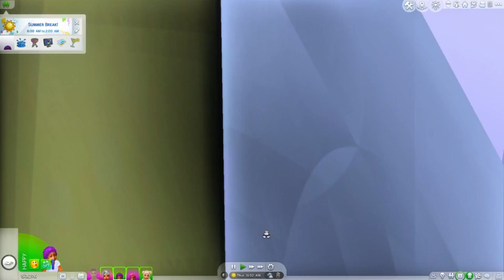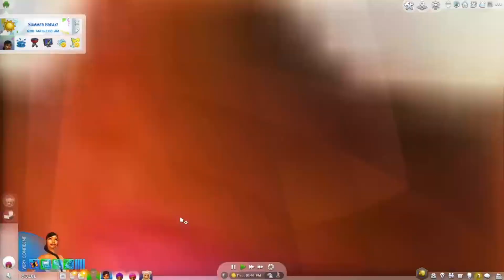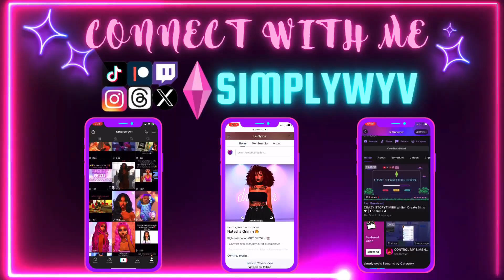🍼Teen Mom🍼 #87 • WEDDING DRESS SHOPPING 👗💍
ʜᴇʟʟᴏ ꜱɪᴍᴍɪᴇꜱ! ♡ ɢᴇᴛ ᴄᴏᴘʏʀɪɢʜᴛ ꜰʀᴇᴇ ᴍᴜꜱɪᴄ ʜᴇʀᴇ

ʟɪᴋᴇ 🦋 ᴄᴏᴍᴍᴇɴᴛ 🦋 ꜱʜᴀʀᴇ 🦋 ꜱᴜʙꜱᴄʀɪʙᴇ 🦋 ᴛᴜʀɴ ᴏɴ ᴘᴏꜱᴛ ɴᴏᴛɪꜰɪᴄᴀᴛɪᴏɴꜱ
♡ ᴍʏ ꜱᴏᴄɪᴀʟꜱ ♡
ᴛᴡɪᴛᴄʜ - ꜱɪᴍᴘʟʏᴡʏᴠ
ᴘᴀᴛʀᴇᴏɴ -  ꜱɪᴍᴘʟʏᴡʏᴠ
ᴛɪᴋᴛᴏᴋ - @ꜱɪᴍᴘʟʏ.ᴡʏᴠ
ɪɢ - @ꜱɪᴍᴘʟʏᴡʏᴠ
ɢᴀʟʟᴇʀʏ ɪᴅ - ꜱɪᴍᴘʟʏᴡʏᴠ
ᴛʜʀᴇᴀᴅꜱ - ꜱɪᴍᴘʟʏᴡʏᴠ
x - ꜱɪᴍᴘʟʏᴡʏᴠ
ᴅɪꜱᴄᴏʀᴅ - ꜱɪᴍᴘʟʏᴡʏᴠ

🦋 ᴡʜᴇʀᴇ ᴅᴏ ʏᴏᴜ ɢᴇᴛ ʏᴏᴜʀ ᴄᴄ?: ᴘᴀᴛʀᴇᴏɴ, ᴘɪɴᴛᴇʀᴇꜱᴛ, ꜱɪᴍꜱᴅᴏᴍ, ᴛᴜᴍʙʟʀ, ᴛꜱʀ — ᴍᴀɪɴ ꜱɪᴛᴇꜱ.

🦋 ᴡʜᴀᴛ ɢꜱʜᴀᴅᴇ ᴅᴏ ʏᴏᴜ ᴜꜱᴇ?: ᴀᴠᴇʀᴢᴀ ꜱʜɪɴᴇ ᴘʀᴇꜱᴇᴛ, ᴡɪᴛʜ ᴍʏ ᴏᴡɴ ᴛᴡɪꜱᴛ

🦋 ᴡʜᴀᴛ ᴋɪɴᴅ ᴏꜰ ᴘᴄ ᴅᴏ ʏᴏᴜ ʜᴀᴠᴇ?: ᴍʏ ᴅᴀᴅ ʙᴜɪʟᴛ ᴍʏ ɢᴀᴍɪɴɢ ᴘᴄ:
ᴄᴘᴜ - ʀʏᴢᴇɴ 7 5700x 8 ᴄᴏʀᴇ ᴘʀᴏᴄᴇꜱꜱᴏʀ
ᴍᴏᴛʜᴇʀʙᴏᴀʀᴅ - ᴀꜱʀᴏᴄᴋ ʙ550ᴍ ꜱᴛᴇᴇʟ ʟᴇɢᴇɴᴅ ᴡɪᴛʜ ᴡɪꜰɪ
ɢᴘᴜ - ᴀꜱʀᴏᴄᴋ ʀᴀᴅᴇᴏɴ ʀx 660 8ɢʙ
ɴᴠᴍᴇ - (1) ꜱᴀᴍꜱᴜɴɢ 980 ᴘʀᴏ 1ᴛʙ, (2) ᴛᴇᴀᴍ ɢʀᴏᴜᴘ ᴍᴏ44ʟ 2ᴛʙ
ʀᴀᴍ - ᴏʟʏᴏ ᴡᴀʀʜᴀᴡᴋ ʀɢʙ 32ɢʙ ᴅᴅʀ4 3600ᴍʜᴢ
ᴘᴏᴡᴇʀ ꜱᴜᴘᴘʟʏ - ᴄᴏʀꜱᴀɪʀ ᴄᴠ650
ᴄᴘᴜ ꜰᴀɴ - ᴠᴇᴛʀᴏᴏ ᴠ5 ᴘɪɴᴋ
ᴄᴀꜱᴇ - ᴠᴇᴛʀᴏᴏ ᴍ03 ᴍɪɴᴛ ɢʀᴇᴇɴ ᴍɪᴄʀᴏ ᴀᴛx
ꜰᴀɴꜱ - 9 ᴠᴇᴛʀᴏᴏ ʀɢʙ ꜰᴀɴꜱ ᴡɪᴛʜ ꜰᴀɴ ᴄᴏɴᴛʀᴏʟʟᴇʀ ᴀɴᴅ ʀᴇᴍᴏᴛᴇ
3 ᴄᴜꜱᴛᴏᴍ ᴅɪꜱᴘʟᴀʏ ʟɪɢʜᴛꜱ
ʟᴏᴛꜱ ᴀɴᴅ ʟᴏᴛꜱ ᴏꜰ ʟᴏᴠᴇ ♥

ꜱᴜᴘᴇʀ ꜱɪᴍᴍɪɴɢ! ♦